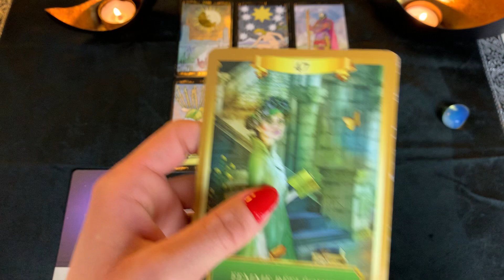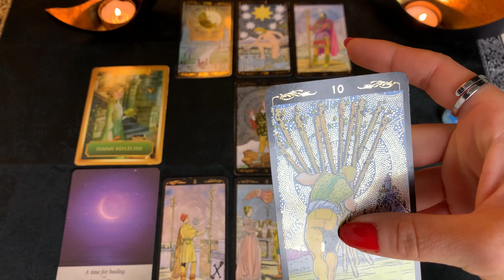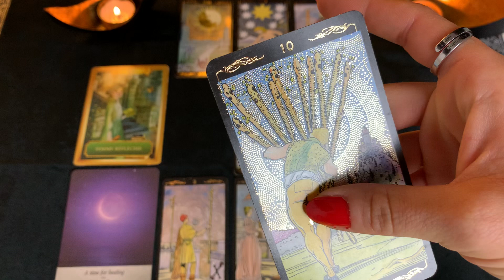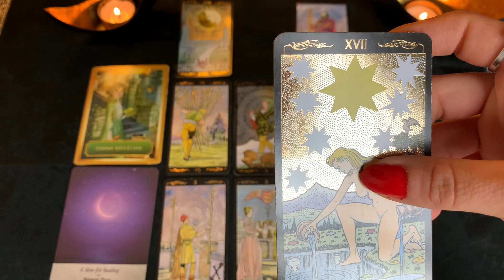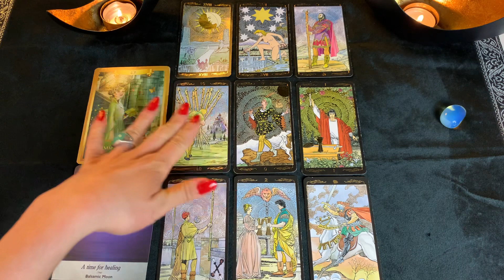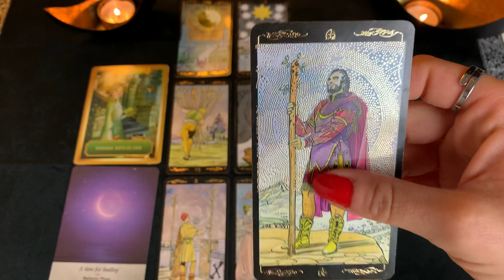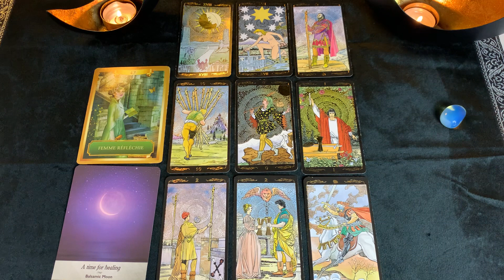♌️ LION : « Rien ne pourra vous arrêter, l’amour à la clé ! » AVRIL 2021